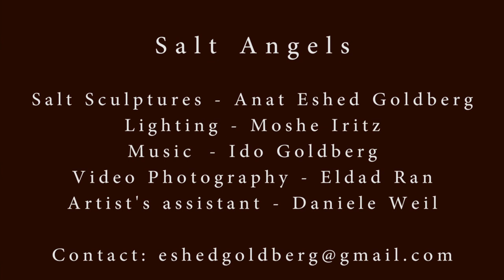Salt Angels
An installation by Anat Eshed Goldberg
Sculptures are  made by the artist and crystallised in the Dead sea waters.

Artist - Anat Eshed Goldberg
Artist's assistant - Daniele Weil
Lighting - Moshe Iritz
Video photography - Eldad Ran
Video editing - Ido Goldberg